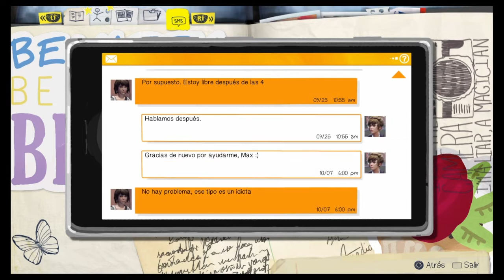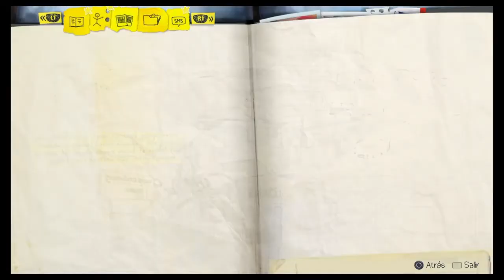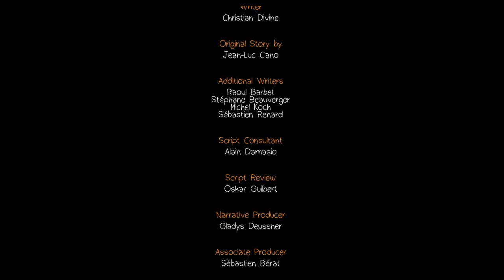Chrysalis 2/2 - Life is Strange (C.3)